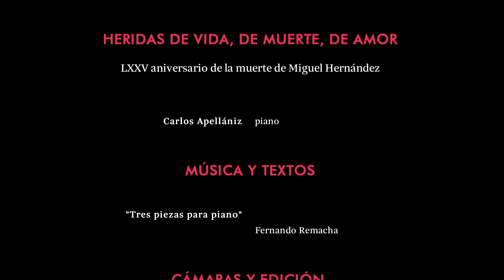Carlos Apellániz - Tres Piezas para Piano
María Bazal, soprano. Carlos Apellániz, piano
Palau de la Música de Valencia.

Recital homenaje a Miguel Hernández
23 de febrero de 2018